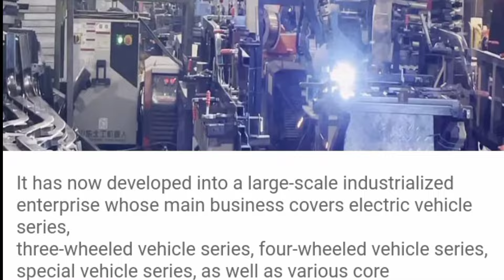Electric long range LUBEI vehicle 4 wheel electric vehicle | electric vehicles